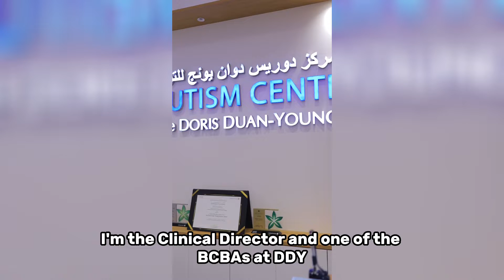The Doris Duan-Young Autism Center at the AccessAbilities Expo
The Doris Duan-Young Autism Center is equipped to support an inclusive society through comprehensive and personalized care for people of determination.

Inas Ktaech, Clinical Director at The Doris Duan-Young Autism Center invites everyone to visit them at the AccessAbilities Expo at the Dubai World Trade Centre from the 15th to 17th November 2022.

Make sure to register for free through the link in our bio

‎فيديو مركز دوريس دوان-يونغ للتوحد
‎مركز دوريس دوان-يونغ للتوحد مجهز لدعم المجتمع الشمولي من خلال الرعاية الشاملة والمخصصة الموجهة لأصحاب الهمم.
‎اناس قطيش، المديرة السريرية في مركز دوريس دوان-يونغ للتوحد، توجه الدعوة للجميع لزيارتهم في معرض اكسبو أصحاب الهمم الدولي الذي سينعقد في مركز دبي التجاري العالمي في الفترة من 15 ولغاية 17 نوفمبر 2022.
‎تأكد من التسجيل مجاناً من خلال الرابط الموجود في سيرتنا الذاتية